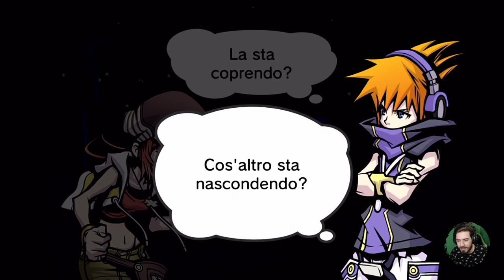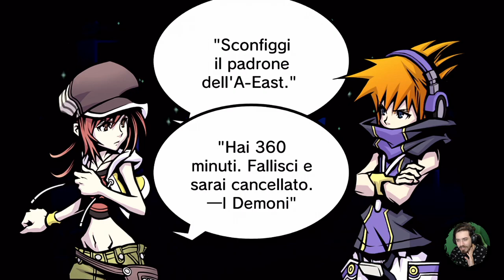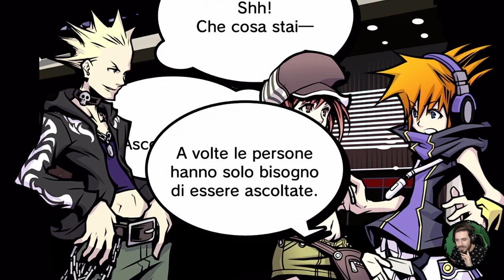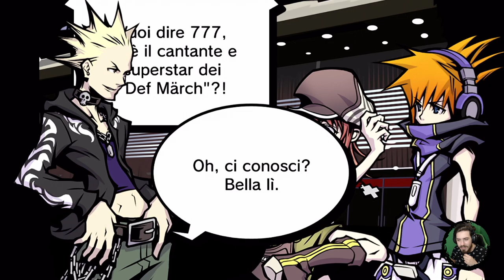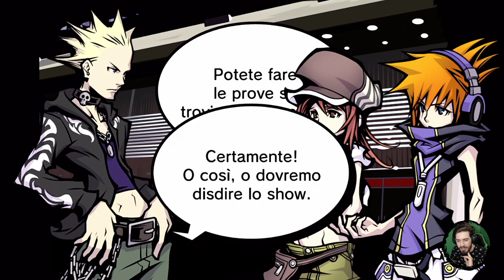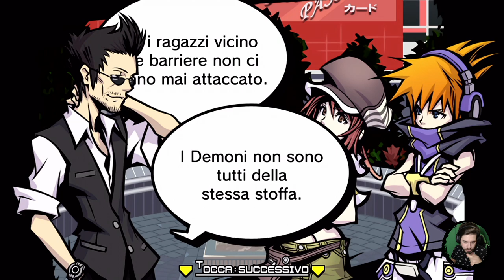The World Ends With You: Final Remix #4 - Scuse